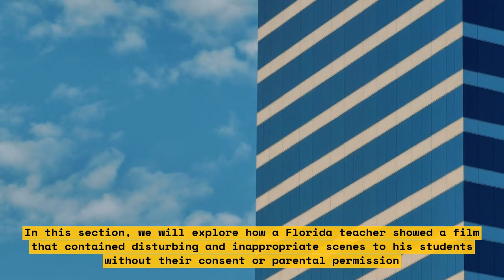How a Florida Teacher Harassed Students with a Strange World Film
A Florida teacher is under investigation for allegedly showing her students the Disney animated film Strange World. The film involves a group of explorers who try saving a “mysterious land from losing its vital energy source”. The teacher is being investigated for misconduct after one student reported it to their parents.